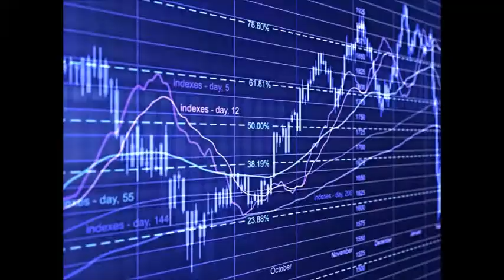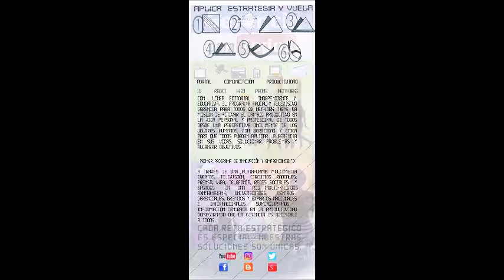GERENCIA 360 MICRO G-P-T-FINANCIERO-N-2